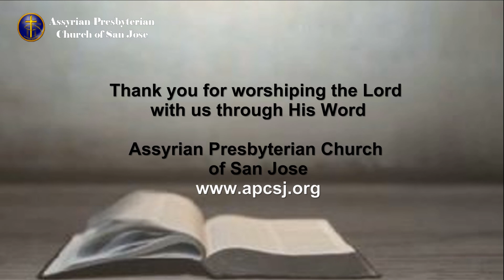2021-09-19 - Zeal for My Father’s house - Part 2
- Jew’s Passover
- Jesus goes in the Temple
- They had polluted His Father’s house
- Judgment begins with the house of the Lord